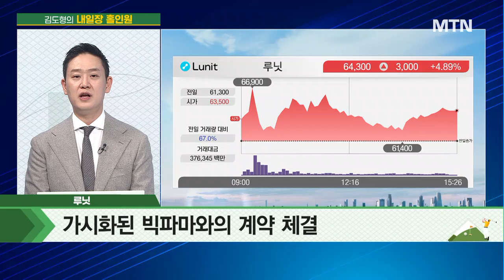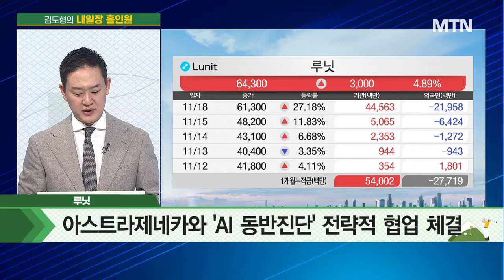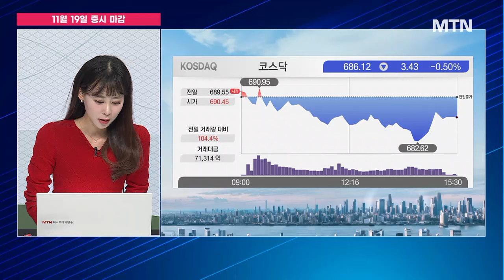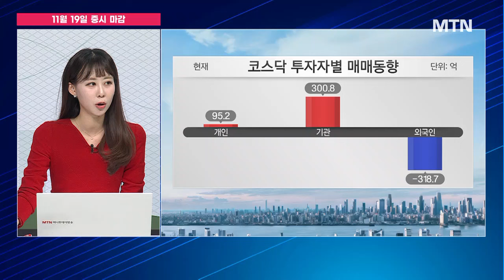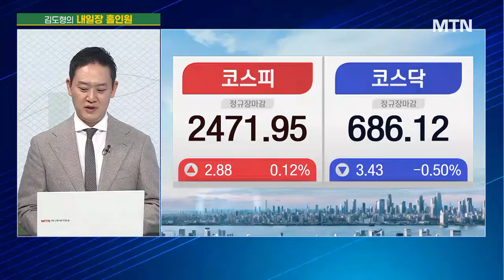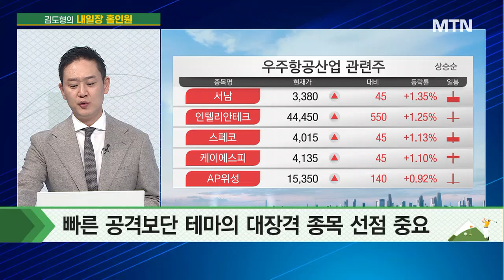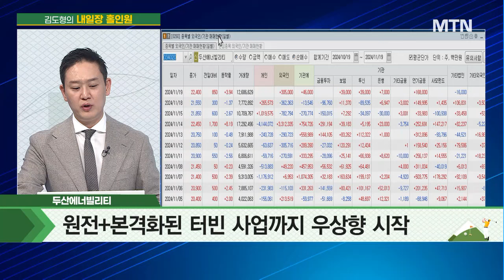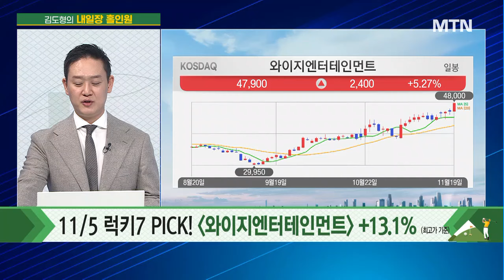[김도형의 내일장 홀인원] 원전+본격화된 터빈 사업까지 우상향 용량, '50년'까지 3배 증설 필요 두산에너빌리티 / 머니투데이방송 (증시, 증권)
11/19 성공! 마감전략

출연: 김도형 MTN W 어드바이저

▶ 대량 거래대금 - 루닛

▶ 대량 거래량 - 우리바이오

▶ 김도형 Pick '두산에너빌리티'
- 글로벌 SMR 제조사
- 에너지 쇼티지 및 AI 전력 수요 증가 대응 최대 수혜주
- 원전 필요 용량, '50년'까지 3배 증설 필요
- 원전+본격화된 터빈 사업까지 우상향 시작
- 매수가 시초가 / 목표가 25,000원 / 손절가 20,000원

* 11/11 럭키7 PICK HD현대미포 +9.1% (최고가 기준)

* 11/18 럭키7 PICK 모트렉스 +12.9% (최고가 기준)

* 11/5 럭키7 PICK 와이지엔터테인먼트 +13.1% (최고가 기준)